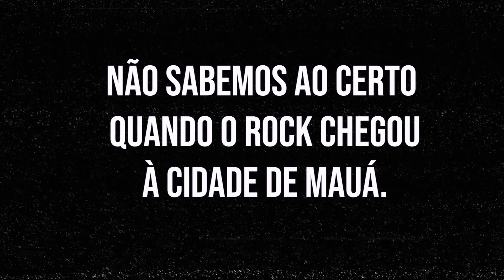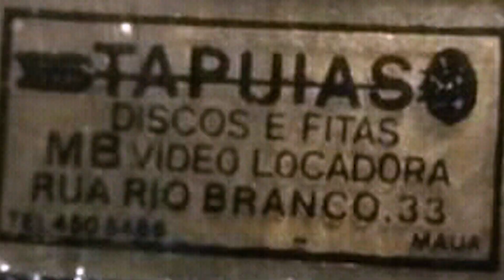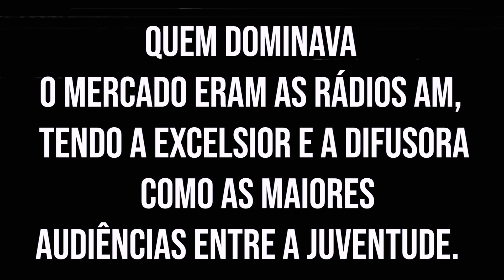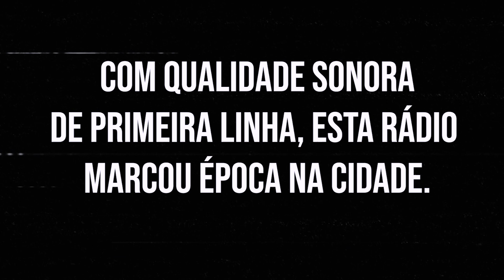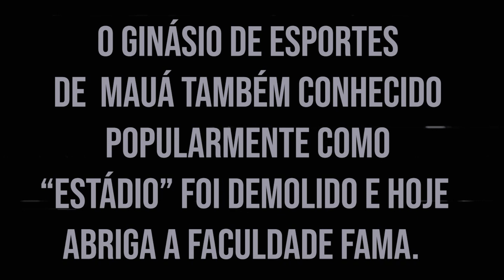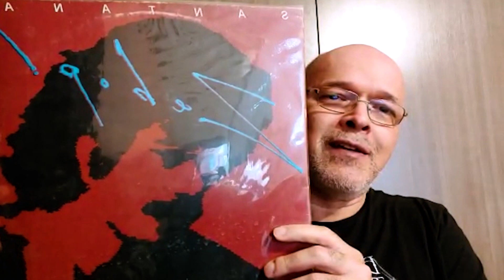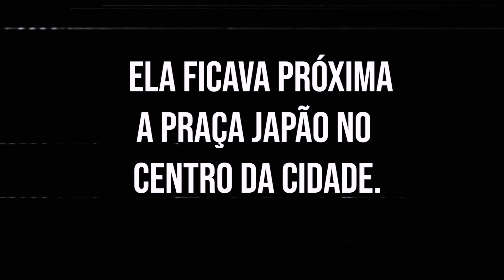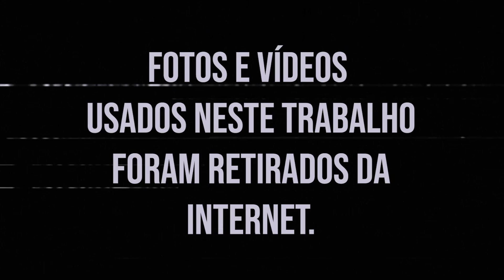O Rock em Mauá anos 1970/1990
O Rock em Mauá anos 1970/1990 acompanhe Marcos Hummel nesse documentário e viagem musical contando a história do Rock em nossa cidade com lugares, bandas e figuras importantes com detalhes e muitas informações que pouca gente lembra.